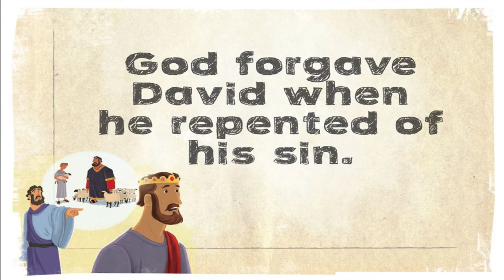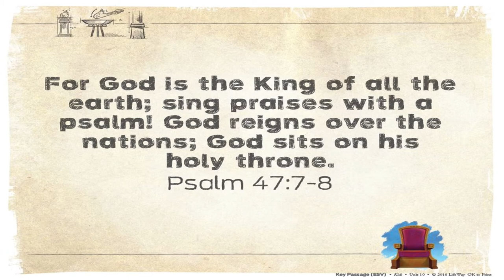iNVEST Children's Lesson 7/12/20